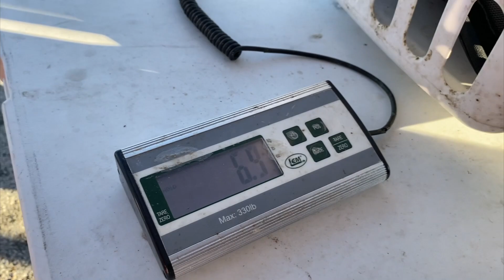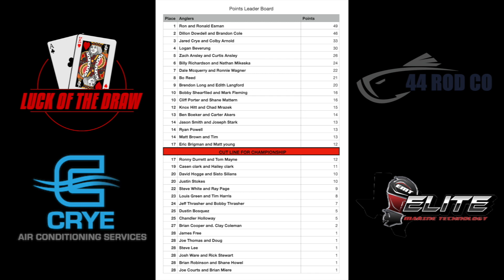Lake Tyler Stop #5 Luck of the Draw 22-23 Season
Go to our facebook Group to find all the latest details of our tournament series